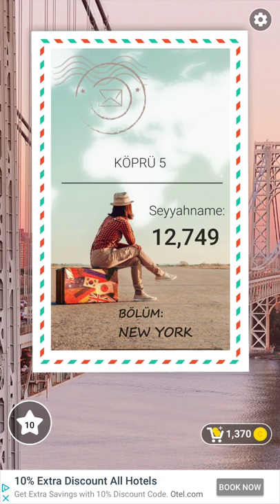Kelime Gezmece KÖPRÜ 5